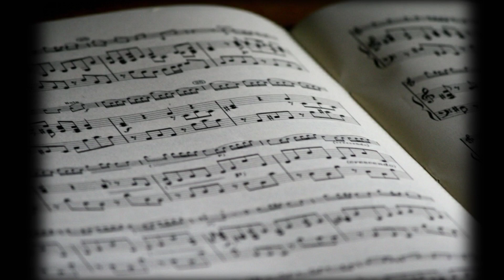Pyaar Ke Pal Guitar Chords | KK Special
Rest in Peace, KK
He has provided us with many precious gems in music and will always be remembered for his work. This video consists of guitar chords used in one of his hit songs, Yaad Aayenge Ye Pal.

yaad ayenge ye pal chords guitar
hum rahe ya na rahe kal hindi song chords
pyaar ke pal easy guitar chords
best hindi bollywood songs to learn for guitar
kk songs to play on guitar
lessons in hindi
प्यार के पल गाना गिटार पर
हम रहे या ना रहे गिटार पर कैसे बजाएं
याद आएंगे यह पल गाना गिटार पर
केके के गाने गिटार पर सीखने के लिए